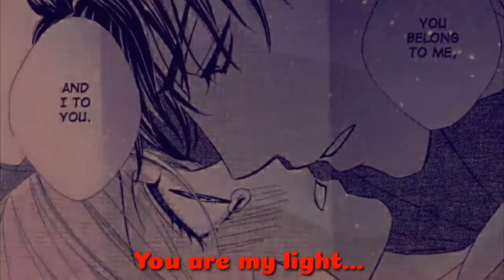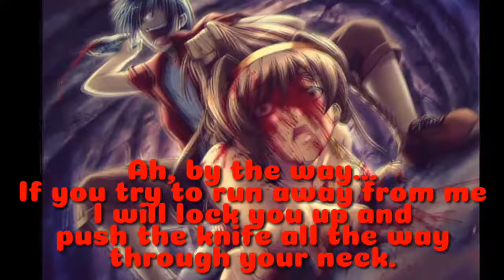Yamimaru - Twisted Feelings (You Belong To Me) (Original Mix)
A song for this days of Halloween, I made it in only one day uwu

Genere: Trance/Psytrance I don't know XD
BPM: 140BPM
Not Mastered yet

The voice is from the YouTube channel; Jun Hanazaki, more especific from his videos: